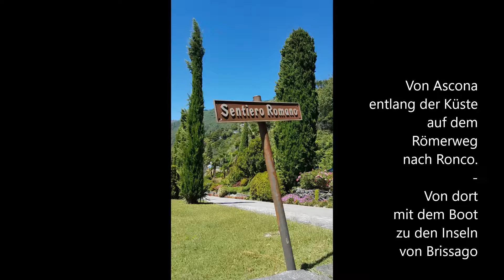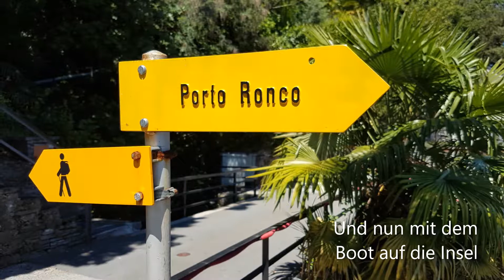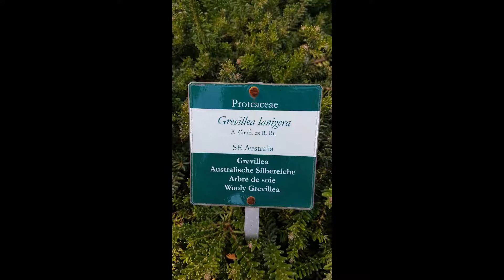Der Lago Maggiore und die Gärten der Isole di Brissago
Auf den Spuren der Römer von Ascona nach Ronco. Von dort mit dem Boot zu den Gärten der Inseln von Brissago.